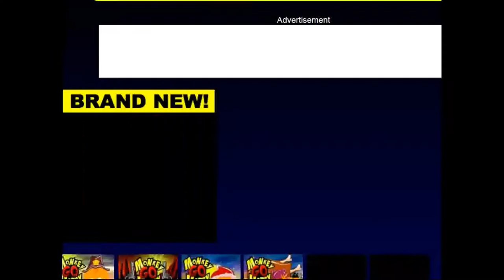Monkey GO Happy Valentines Walkthrough